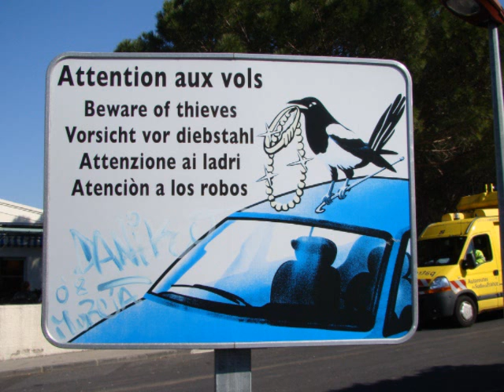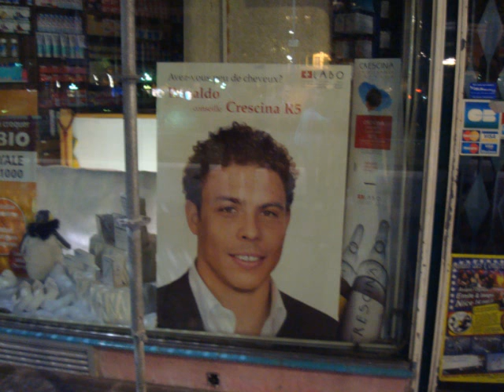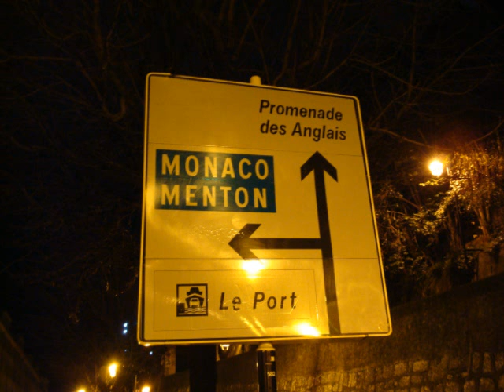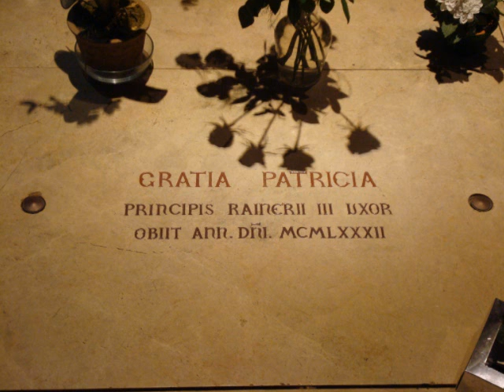mario braga viagens NIce - Monaco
viagens